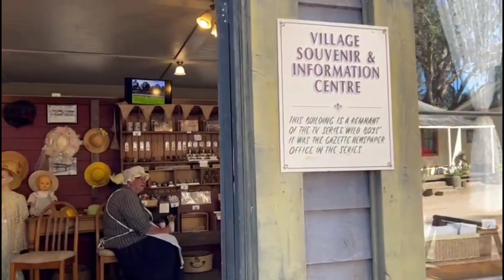The Australiana Pioneer Village Ltd